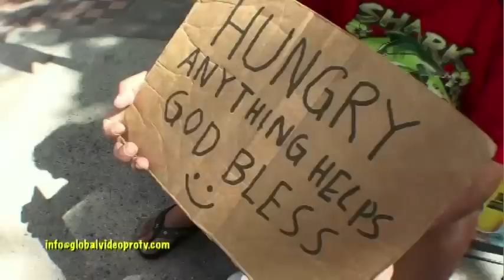WORLDS ONLY OUTDOOR CHURCH ON WAIKIKI BEACH, HAWAII USA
World's largest church on the beach. Hilton Hawaiian Village Hotel, Waikiki, Hawaii. travel, adventure,swimming, ALEX McKENZIE, Pastor.